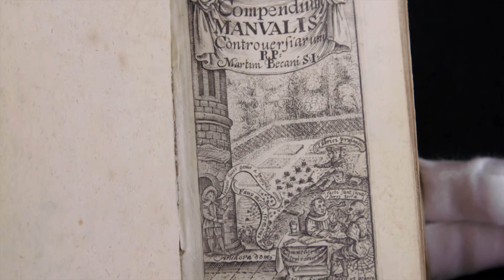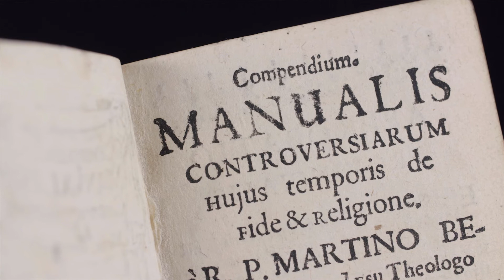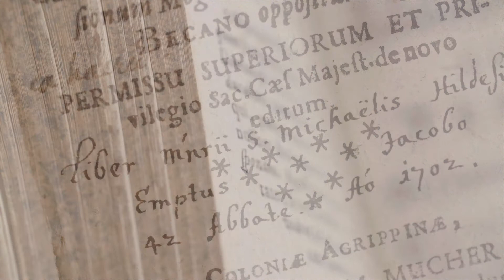Compendium Manualis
In der Reihe "Wissen und Staunen: Bücher aus der Dombibliothek Hildesheim" wird in dieser Folge das Handbuch zeitgenössischer Kontroversen über den Glauben und die Religion von Martin Becanus aus dem Jahr 1693 präsentiert.